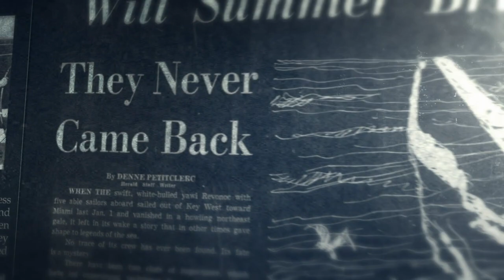The Bermuda Triangle Into Cursed Waters | Season 2 Episode 7 Preview [HD] [2024]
Preview of Season 2, Episode 7 "Bermuda Triangle's First Blood"

The team investigates a large wooden shipwreck that could be one of the Bermuda Triangle area's earliest victims: the long-lost SS D.H. Mount. Just six months after the end of the Civil War, the Mount departs New York with 22 pro-Union politicians charged with rebuilding the post-war political structure of Confederate Florida. The ship vanishes in a stretch of water that will later be recognized as the Bermuda Triangle. The politicians had all received death threats ahead of the voyage. The wreck shows signs of a fire. Were diehard Confederate saboteurs to blame or could a steam engine explosion explain the damage? Or did an anomaly of the Bermuda Triangle doom this ship? The team recovers a series of artifacts that they hope will tell the tale.